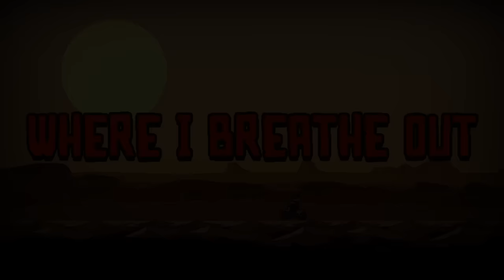Laika: Aged Through Blood - Part 1